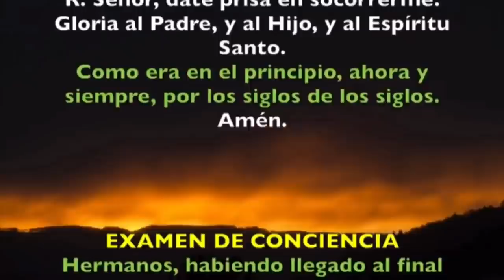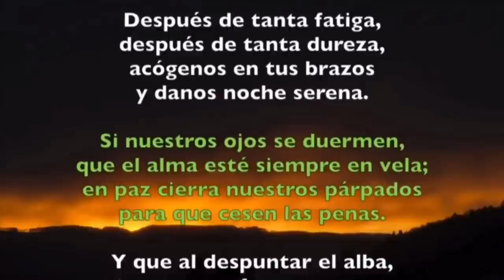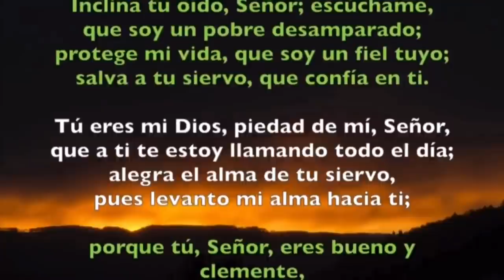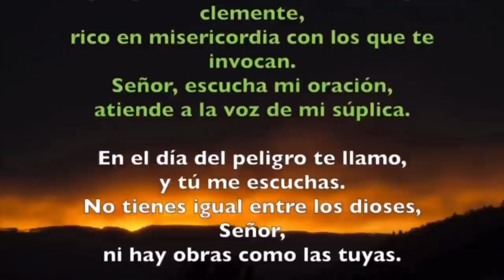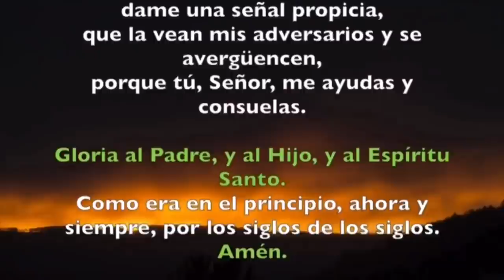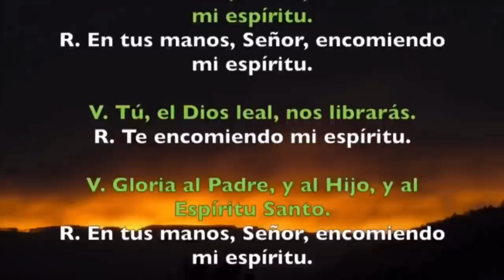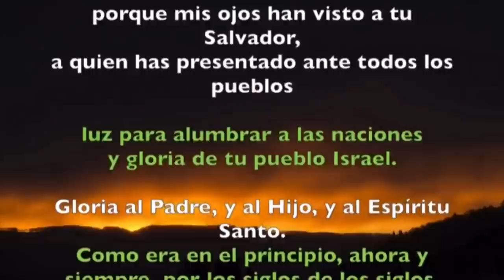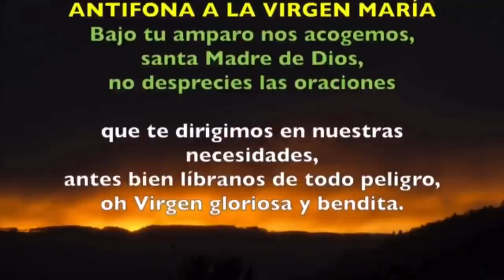Oración de la noche (Completas) LUNES 13 DE ABRIL 2020 | Padre Sam | Produccion Crisol